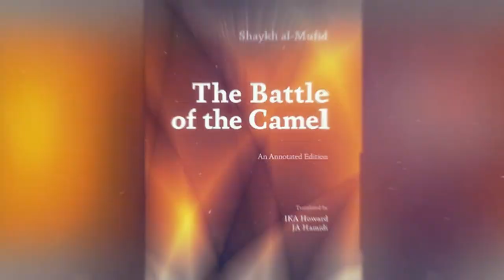2ND MUHARRAM 1443 MAJLIS-E-AZA SPEAKER MAULANA QAMBAR ALI RIZVI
Hidayat TV provides news reports from around the world, religious documentaries, Lectures, current affairs and entertainment programming with an Islamic perspective. Hidayat TV has developed into a platform for ingenious and practical television complementing the definition of good programming. We are proud to broadcast live and recorded programmes in various international languages. like Urdu, English, Balti and Gujarati for the communities living in the United Kingdom and around the world.